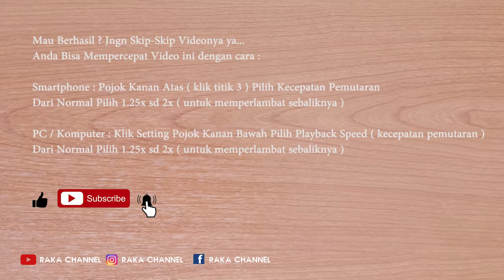2 Cara Melepas / Membuka Paku Rivet Ampuh, Praktis, Hemat Waktu dan Tenaga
2 Cara Melepas Paku Rivet Cara no 2 Paling Ampuh Praktis, Hemat Waktu dan Tenaga Terbaru